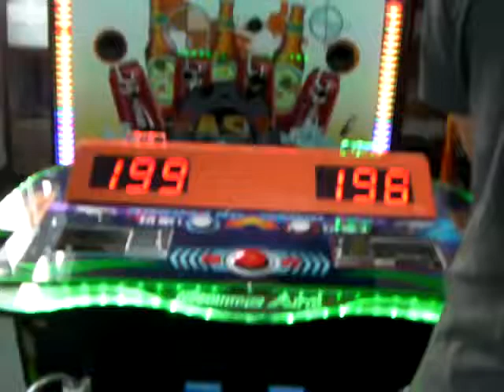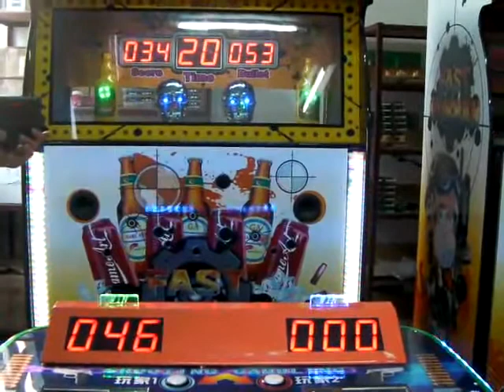Fast Gunman 2 palyers